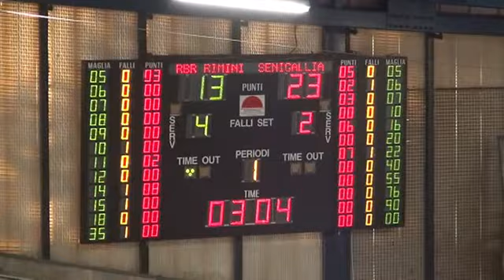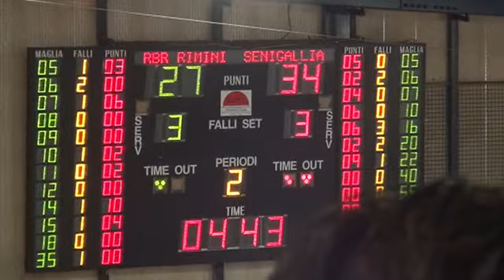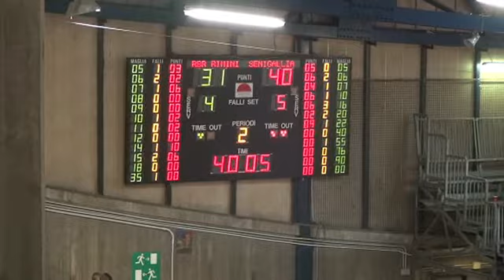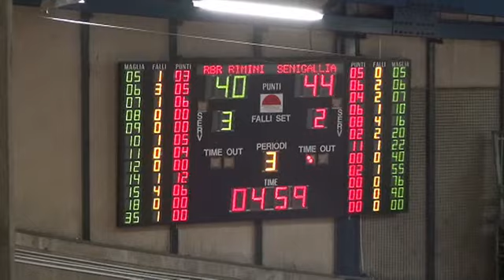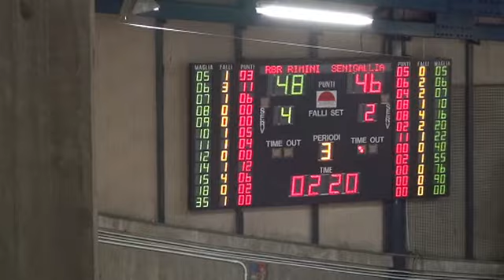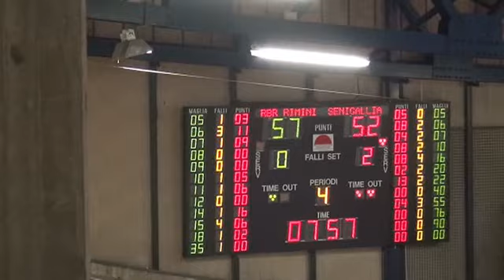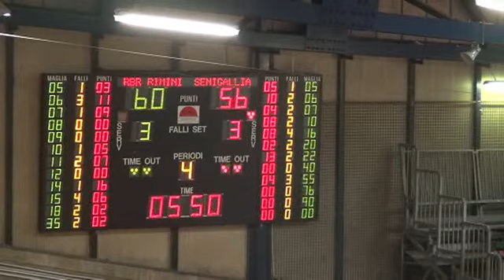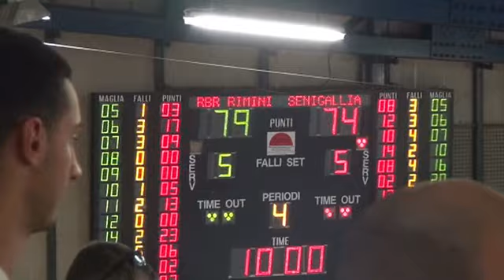RIMINI vs Goldengas SENIGALLIA 79-74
1° giornata serie B girone C - 29 settembre 2019